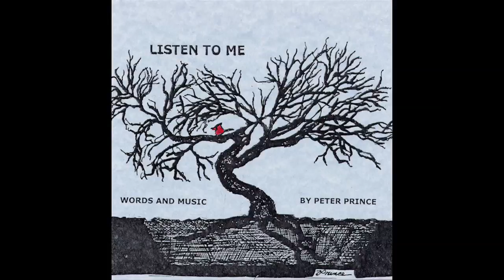Peter Prince featuring Butch Baker - Frankly Dear Lord (Album Artwork Video)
Medium paced beat and dancing fiddle combine in this traditional Country song. A prayer for continuing life.